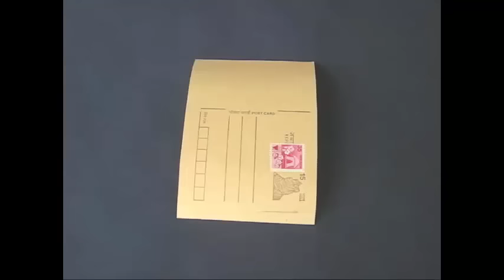WHICH HOLDS MORE | Urdu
This experiment is totally counter intuitive.
You need two post cards, cello tape and some sand.
Take two similar post cards.
Take one fold along the width and tape the entire joint.
This will make a fat and short cylinder.
Now fold the second post card and fold it along the length.
Tape the joint to make a tall and thin cylinder.
Both the cylinders will have the same surface area
As they have been made from similar post cards.

Now stand the fat cylinder in a tray.
Place the thin cylinder inside the fat one.
Fill the thin cylinder with sand up to the brim.
Now shake out the thin cylinder.
You will be in for a surprise.
The fat cylinder will only be 2/3rds full.
Both cylinders have the same surface area but different volumes.
This is totally counter intuitive.